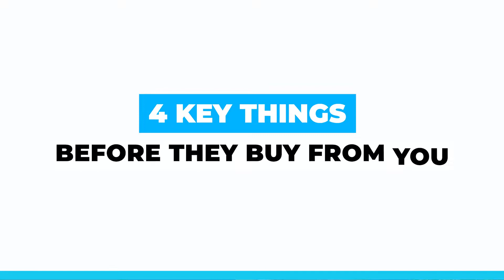4 THINGS people want to know before they buy from you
This morning, I wanted to shoot this video about the 4 most important things people want to know prior to buying from you...

It's no surprise, that this topic is important for anyone as we're constantly buying & selling whether we think about it or not.

3. Tell US WHAT YOU WANT:
Mention in the comments section if this video was helpful and what other videos you would like to see.